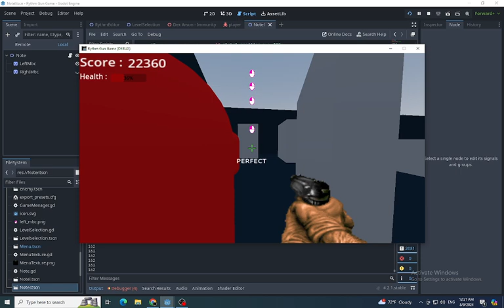Rhythm gun game (notes showcase)